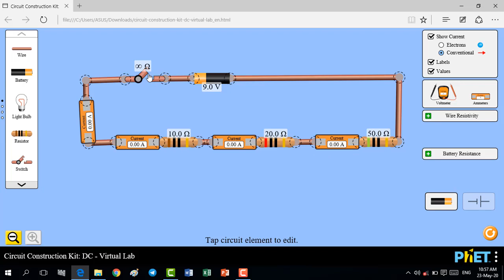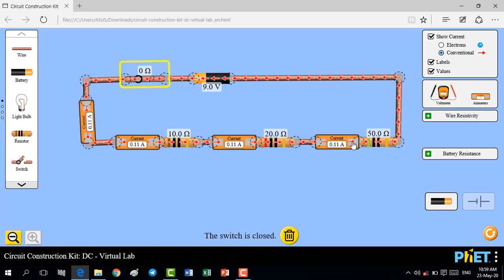# រូបវិទ្យាថ្នាក់ទី១០ (រង្វាស់ចរន្តនៃរេស៊ីស្តរតជាស៊េរី) Phet Simulation